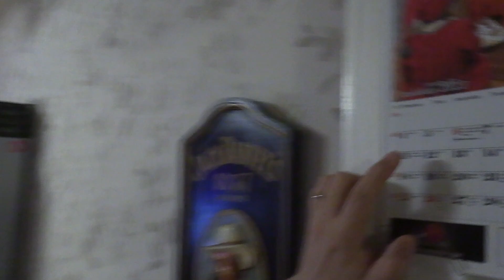Kapteenin Joulukalenteri 2023, Luukku 11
Moro, siitä läks uus viikko käynthii.